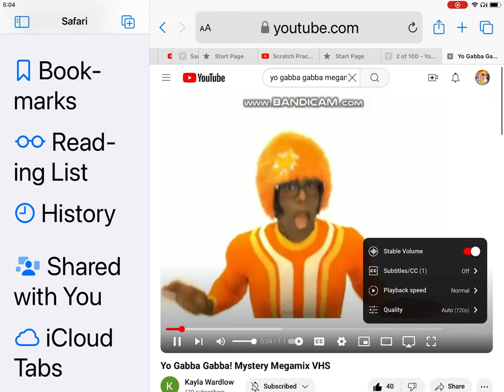Break It Down Segment 28